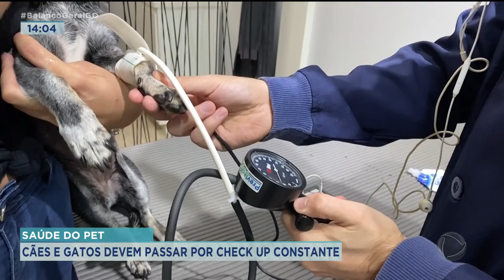SAÚDE DO PET: CÃES E GATOS DEVEM PASSAR POR CHECK UP CONSTANTE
ASSIM COMO NÓS PRECISAMOS IR AO MÉDICO, OS BICHOS DE ESTIMAÇÃO TAMBÉM PRECISAM DE VISITAS CONSTANTES AO VETERINÁRIO. ESSA NECESSIDADE SE TORNA AINDA MAIOR QUANDO ELES JÁ ESTÃO MAIS VELHINHOS. PROBLEMAS DE CORAÇÃO COMUNS EM CÃES E GATOS PODEM SER DETECTADOS A TEMPO DE UM TRATAMENTO QUE PROPORCIONE MAIS QUALIDADE DE VIDA AO ANIMAL DE ESTIMAÇÃO.